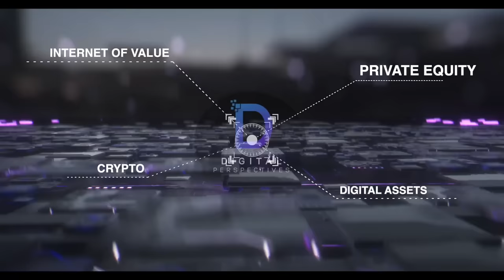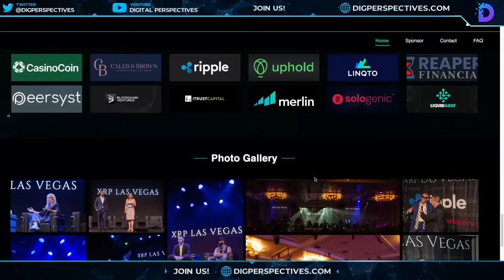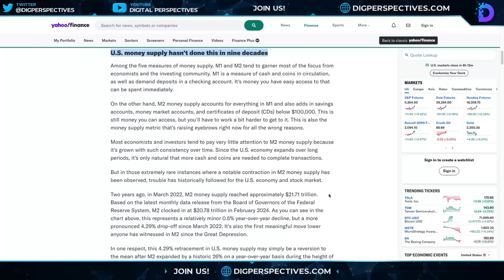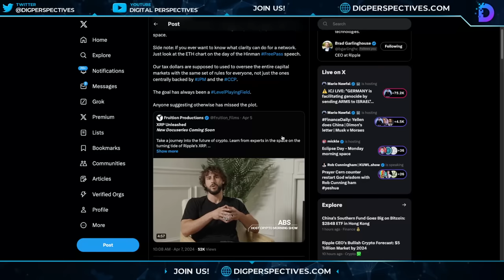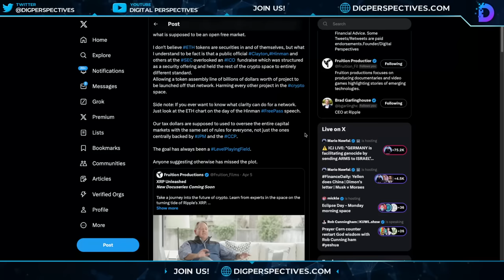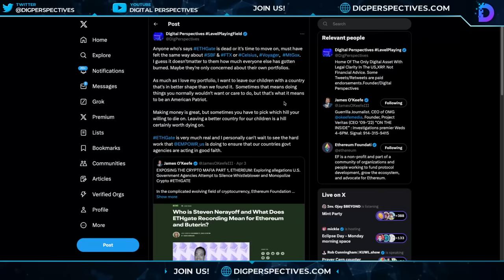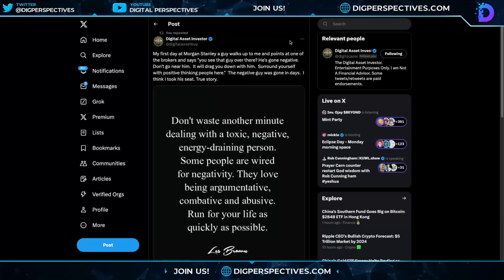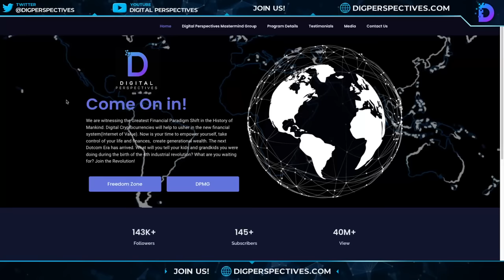Ripple/XRP-The Next Great Depression-Never let A Good Crisis Go To Waste, Why ETHGate Matters?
CODE:DPV50

Gold & Silver
Miles Franklin Precious Metals
Use Code In Subject Box: “DigGold”

CODE:DPV50